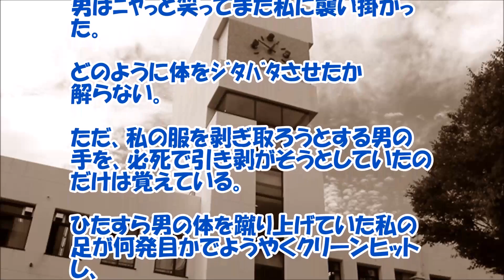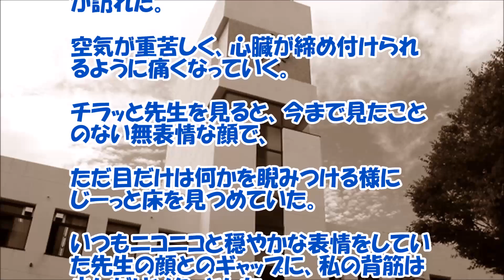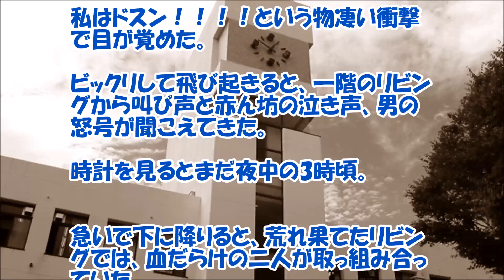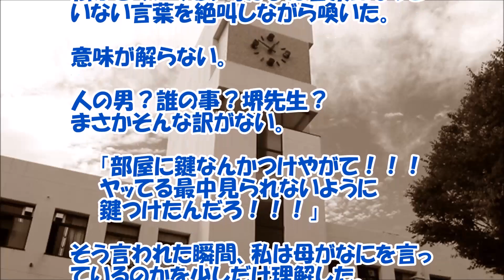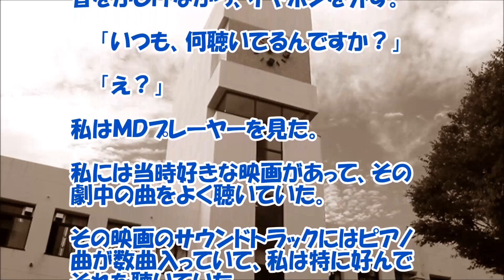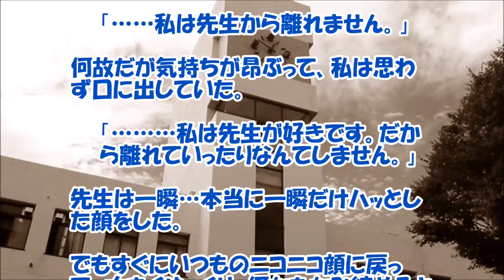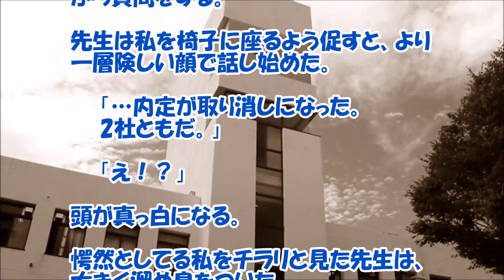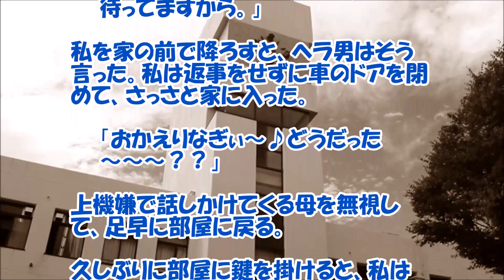【感動する話 恋愛 長編】私が初恋をつらぬいた話【中編】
彼女が両親とうまい関係を築けずに悩んでいる中、その感情を優しく包み込んでくれる教師・・・「私が初恋をつらぬいた話」の中編です。

【関連動画】

【妻に愛してると…】見合いから妊娠まで早くてデートほぼ無し。クールな美人嫁にアクセサリープレゼントしてみた…他【感動する話 馴れ初め 日本人夫婦５組】 かたるべ -語る部-

【馴れ初め】ゲームソフトを買いたかった俺は、食費を浮かすために料理同好会の試食をはじめた。泡沫玉

【泣ける】養育費目的の極悪母に育児放棄され、衰弱した甥っ子を育てることにしたら…【感動する話】 jicken5box

【感動する話 兄と妹】兄に育ててもらい、兄に救われてきた私の人生。今度は兄が・・・。【修羅場 泣ける話】

【感動する話 結婚式】５年間疎遠だった親友からの『突然の依頼！？』【泣ける話】